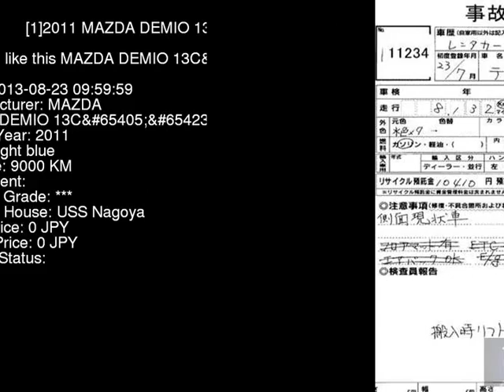2011 MAZDA DEMIO 13C_ED DE3FS - Japanese Used Car For Sale Japan Auction Import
2011 MAZDA DEMIO 13C_ED DE3FS - Japanese Used Car For Sale Japan Auction Import DE3FS,MAZDA,DEMIO,13C_ED,USS Nagoya,jdmvip,vip,jdm,cars,japan,jdmvip.com,japanesecars,usedcars Japanese Used JDM Car For Sale At Auction in Japan for Import